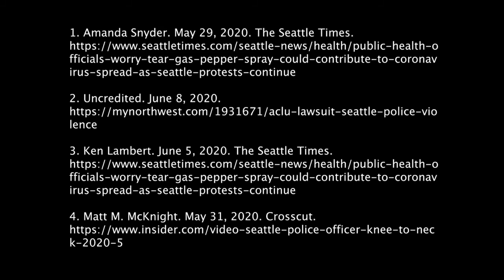The Jenny Durkan Blues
Seattle Mayor Jenny Durkan has got to go. Whether it be through countless examples of physical force or intimidation, it is clear she has lost control of the Police. We are specifically calling on Seattle city council members Lisa Herbold, Andrew Lewis and Dan Strauss to join the growing number of people who are calling for Mayor Durkan's resignation or removal. Her gross (and potentially illegal) mishandling of the protests on Capitol Hill puts her in direct opposition to many of our goals. These goals are in support of a truly anti-racist Seattle and include, among other things, defunding the SPD, securing the release of all protesters from jail/prison.

Jenny Durkan has done nothing but deflect, distract and lie throughout this entire ordeal. She and Chief Best have put false narrative after false narrative out, which have all been picked up by the MSM, making the world think Seattle is a war-zone. This is being done when there is video evidence from independent journalists available that clearly and repeatedly disprove their lies and deflections.

Further, Durkan has gone out of her way to control the narrative of who is “in charge” and who to “negotiate” with. Seattle’s Black community leaders, such as King County Equity Now, Decriminalize Seattle, BLMSKC, and AfricaTown have been noticeably absent from the conversation they have spent years working to support.

Mayor Durkan has got to go.